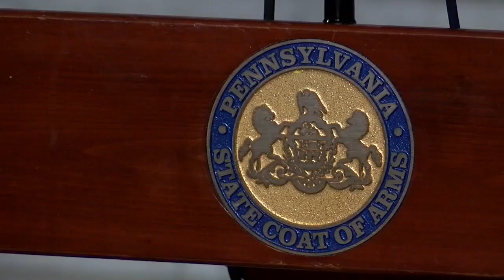Gov- Gun Violence Rally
Gov Wolf and Senator Bob Casey